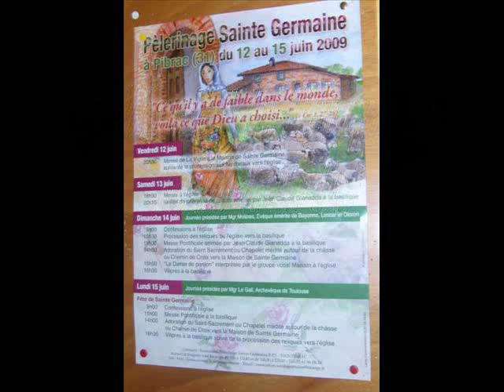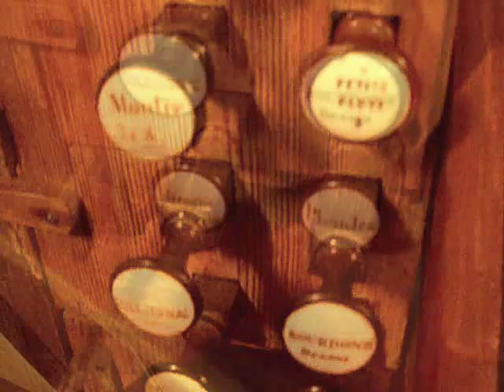Ste Germaine pibrac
Pélerinage à ste Germaine de Pibrac
journée du 13 juin 09
son l'orgue Puget 1861 joué pendant la messe pontificale
visite de l'orgue